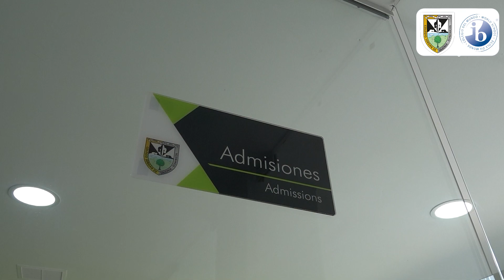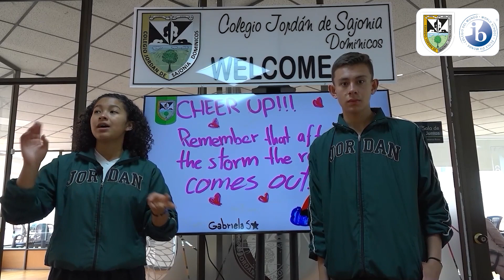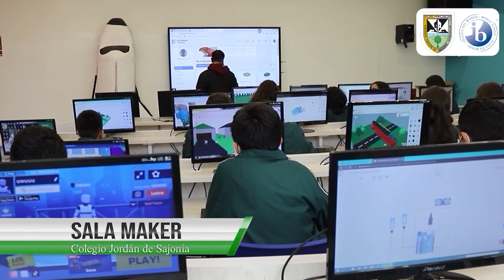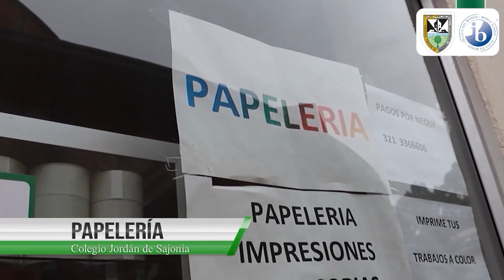RECORRIDO COLEGIO JORDÁN DE SAJONIA